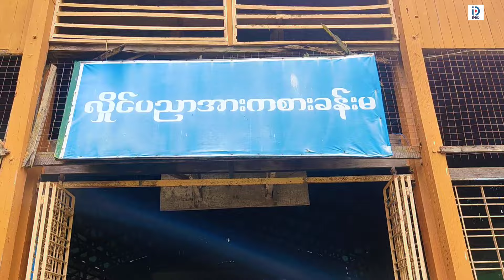စက်မှု၊ စိုက်ပျိုးရေး၊ မွေးမြူရေးပညာရပ်များ လေ့လာသင်ယူခွင့် ရရှိရေး အသိပညာပေးဟောပြောပွဲကျင်းပ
ညောင်တုန်းမြို့နယ်တွင် စက်မှု၊ စိုက်ပျိုးရေး၊ မွေးမြူရေးပညာရပ်များ လေ့လာသင်ယူခွင့် ရရှိရေး အသိပညာပေးဟောပြောပွဲကျင်းပ
ညောင်တုန်း ဇွန် ၁၃
မြို့နယ်(ပြန်/ဆက်)